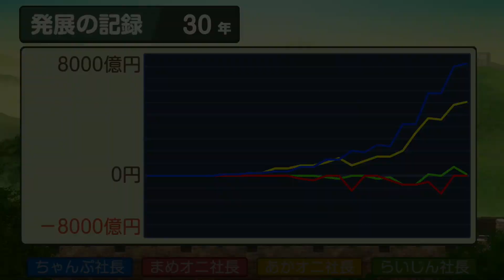【桃太郎電鉄ワールド】世界を駆け巡り楽しむ100年実況プレイpart30/100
☆動画の説明☆
歴史ヒーローをことごとく潰していきます(クズ)
あと、ヘレン・ケラーさん強すぎ

〜SNS関連〜